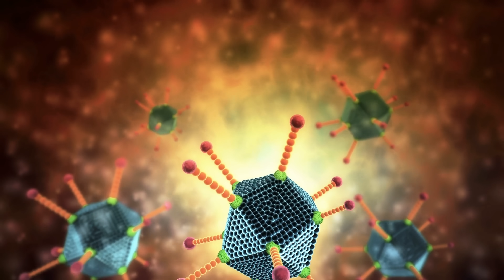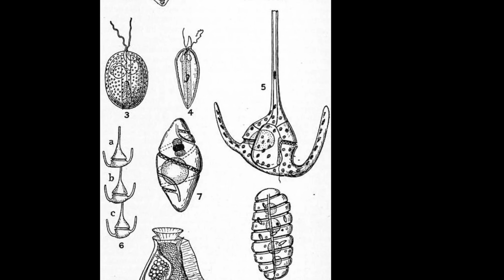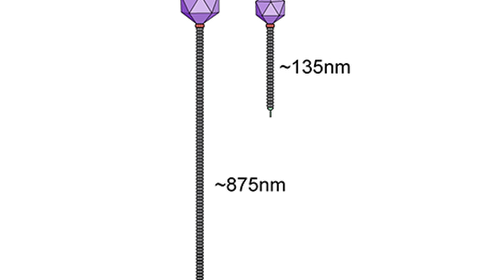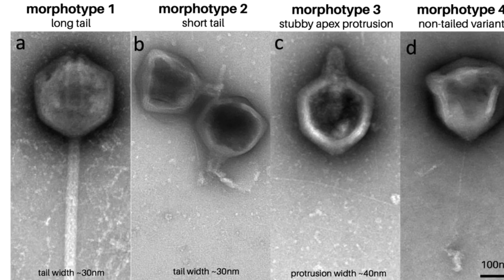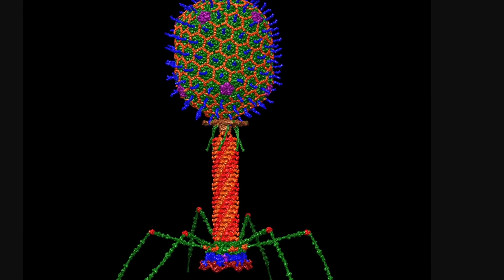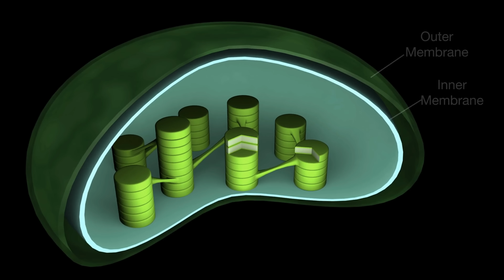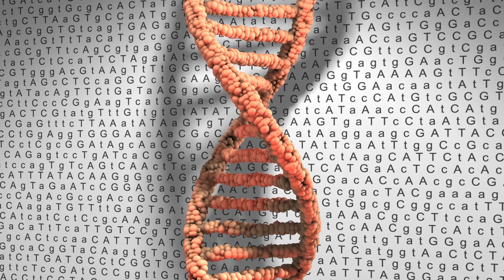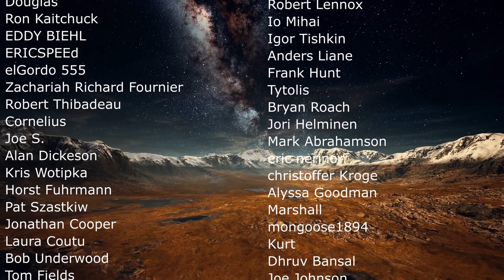Unexplained Virus With the Longest Ever Tail Contains Unusual DNA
Hello and welcome! My name is Anton and in this video, we will talk about a strange new giant virus

0:00 Virus updates
0:45 Strange new virus and previous assumptions
2:05 Giant virus mysteries
2:40 PeIV-1 Virus and what it does
5:00 Morphologies
6:30 What the tail is for
8:30 How this compares to other viruses
10:30 Additional discoveries
12:00 What all of this means
12:55 Conclusions